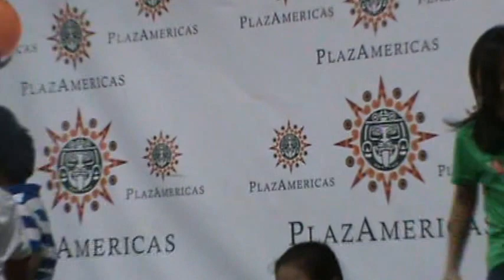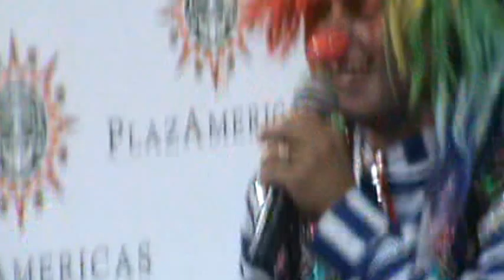plazamericas payaso divertido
plaza Americas Houston tx